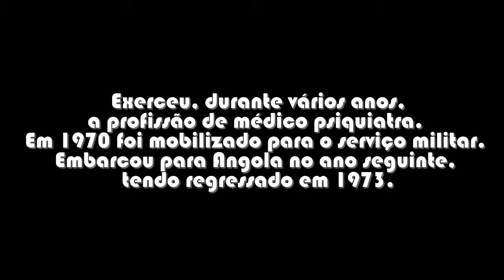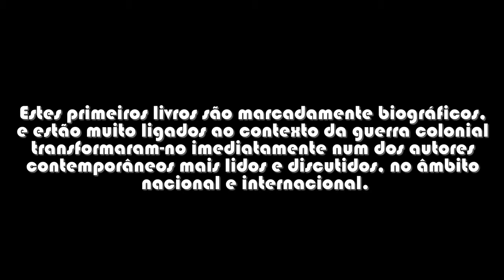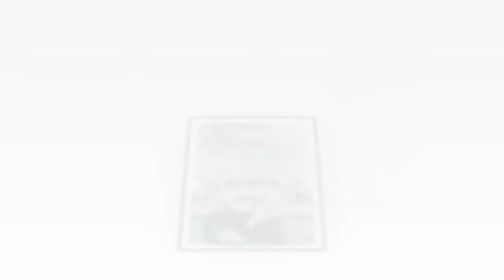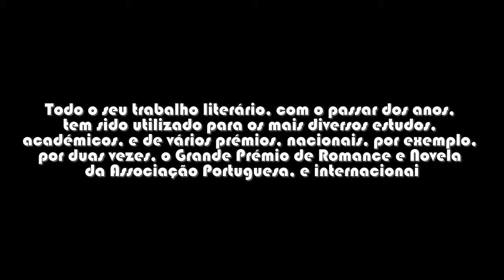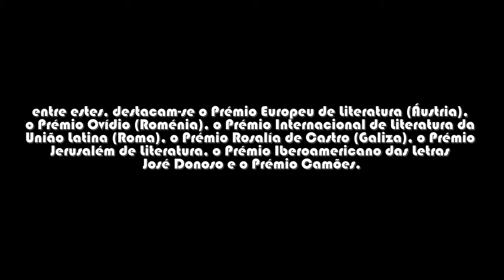Mestre Escola - António Lobo Antunes